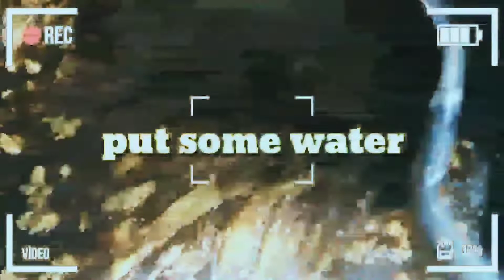KOLO MEE CHICKEN MUSHROOM#fusion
On my channel, you will find QUICK AND EASY FOOD RECIPE. I love Cooking and sharing my experiences with you.

Fusion Quick and Easy Recipe